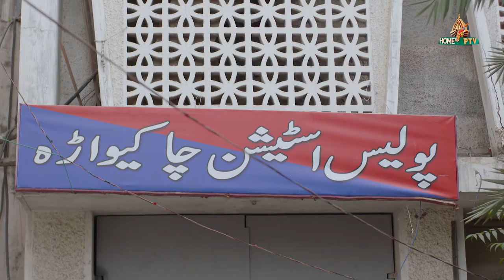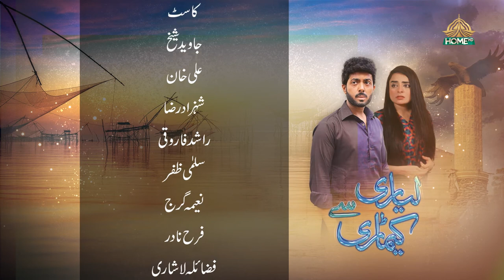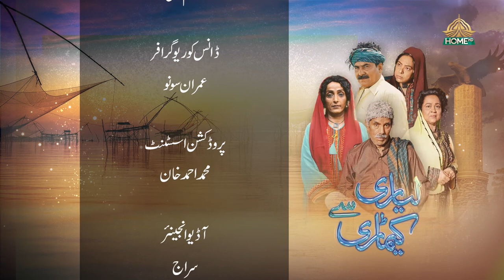Lyari Say Keamari Episode 36 Ptv Home